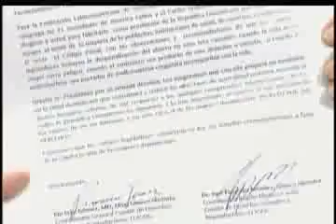Interrupción del embarazo análisis constitucional programa El Día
Entrevista Magaly Caram y Cristóbal Rodríguez Gómez en el programa El Día: Tema Código Penal Dominicano e Interrupción del Embarazo en tres causales: Cuando la vida la madre esta en peligro, en caso de una violación o incesto.